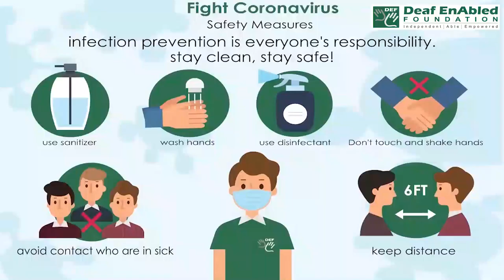Quandary (Noun) Word of the Day for November 29th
Quandary

Meaning:- a state of not being able to decide what to do about a situation in which you are involved:

Example:- I've had two job offers, and I'm in a real quandary about/over which one to accept.